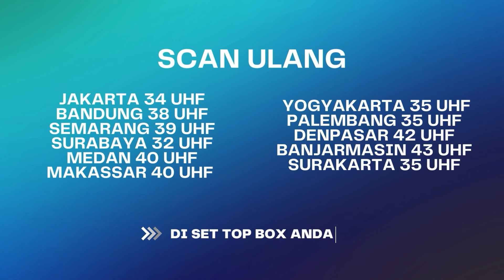Malah Niat Pergi Untuk Ninggalin An#aknya | BestCut Karma The Series ANTV Eps 29 (2/3)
Sebut dia Sulis, sulis ditinggal nikah sama sang suami yang bernama Wawan. Ternyata Wawan diam-diam dibelakang Sulis menikah lagi sama wanita di kampung sebelah. Pandangan pait yang diliat pas oleh Sulis sangatlah pedih. Sulis yang menangis lihat Ijab Qabul sang suami dengan wanita lain, ternyata sedang mengandung si Wawan. Miris!

DS 4064 VID
SUM 4090 VID